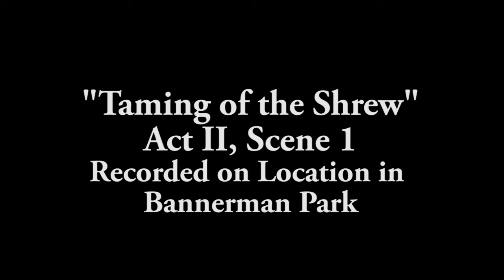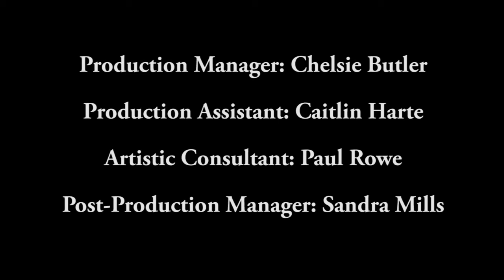Shakespearean Shorts | Good Morrow Kate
Visit shakespearebytheseafestival.com for festival details and information

Shakespearean Shorts presents GOOD MORROW KATE
"Taming of the Shrew"
Act II, Scene 1
Proudly presented by Fortis Inc.

Starring and Produced by:
Darnell Johnson - Petruchio
Leah McDonald - Katherina

Production Manager: Chelsie Butler
Production Assistant: Caitlin Harte
Artistic Consultant: Paul Rowe
Post-Production Manager: Sandra Mills

Shakespeare by the Sea Festival is located in St. John's, Newfoundland and Labrador, Canada, and celebrates its 28th year in 2020. Our thanks to all who made this truly unique season possible.

Synopsis:
Having made a deal with her father to marry her, Petruchio meets Katherina for the first time. A verbal sparring war begins as they meet their match...